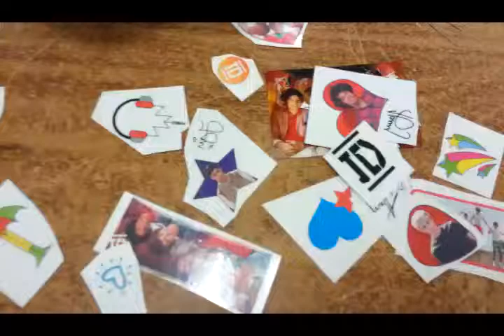March 26, 2013 ♡.mp4